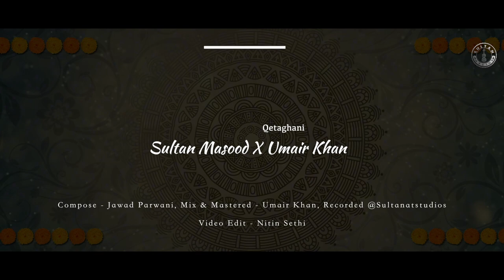Qetaghani | Afghani Folk | Sultan Masood | Violin-Tabla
Qetaghani

Afghani Folk
Violinist : Sultan Masood
Tabla : Umair Khan
Composed : Sultan Masood
Mix & Mastered : Umair Khan
Recorded : Sultanatstudios
Video Edit : Nitin Sethi